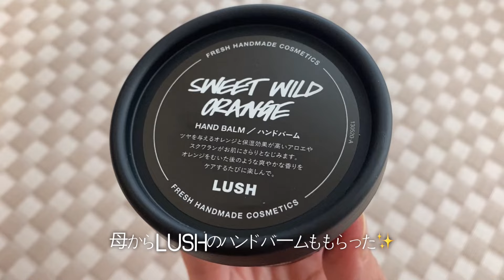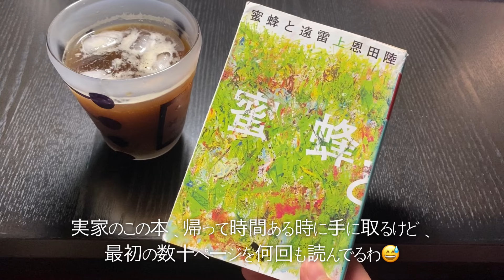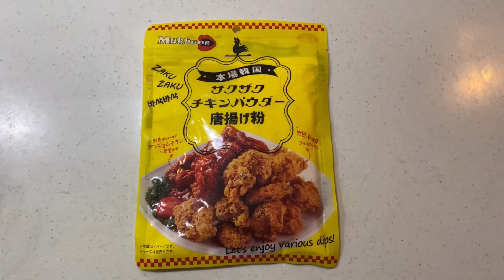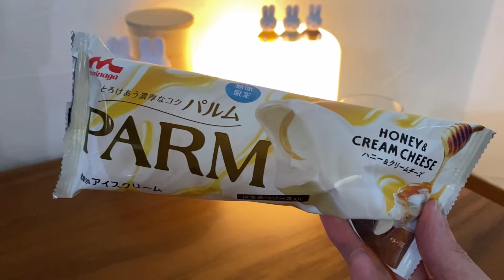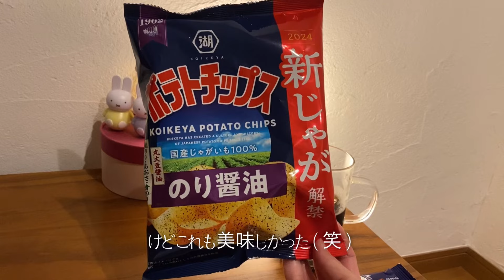［vlog］松山帰省後半｜実家帰省｜愛媛松山｜実家ごはん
前回の続きのvlogです( ˘͈ ᵕ ˘͈ )⋆*

松山帰省中〜自宅に戻ってからの数日 ◡̈